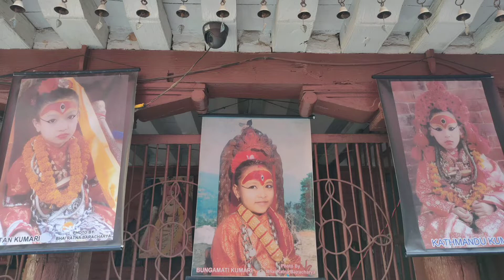Kumari Ghar (Kathmandu Durbar Square), Nepal